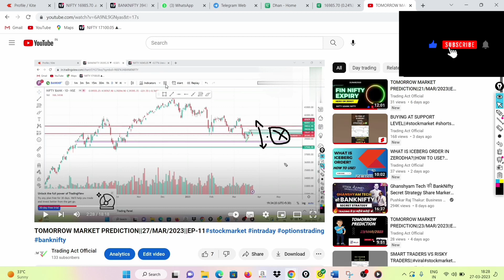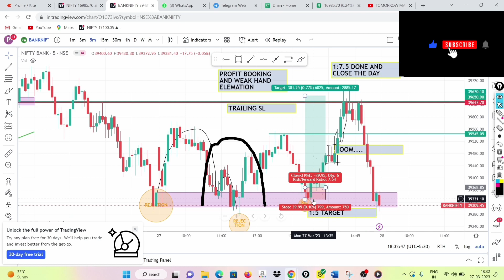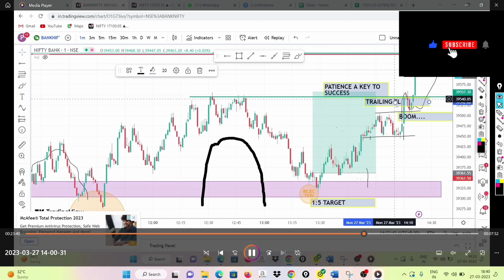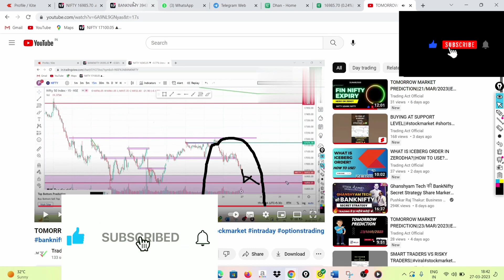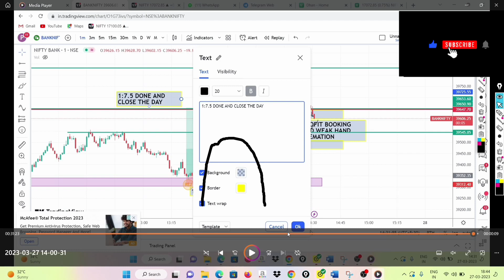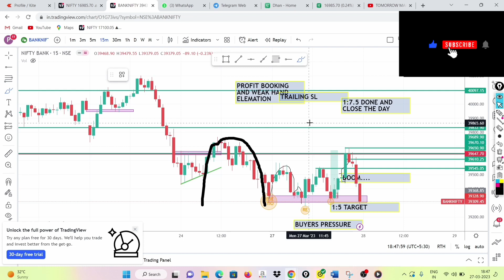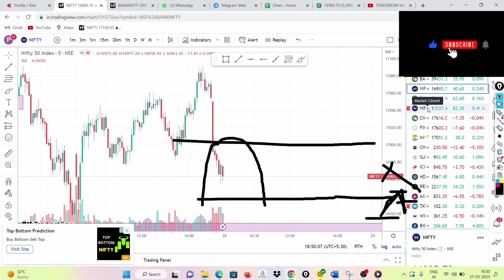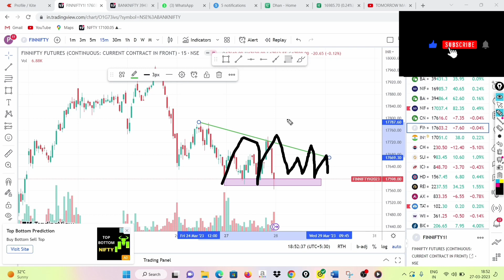TOMORROW MARKET PREDICTION||28/MAR/2023||EP-12#stockmarket